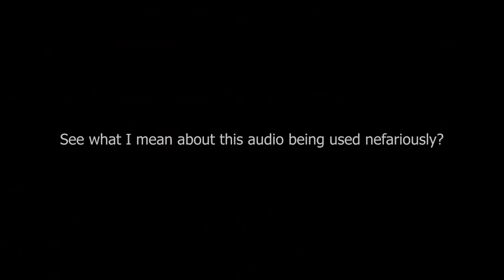i did an INSANE anime workout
in order to become the next best hero, i did the exact same workout as Deku